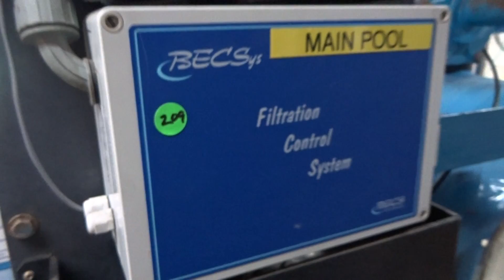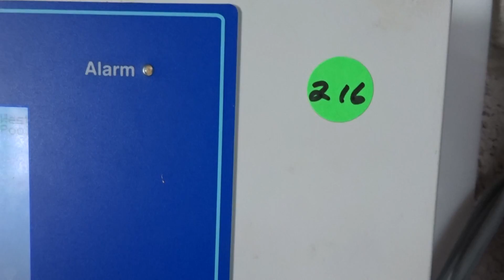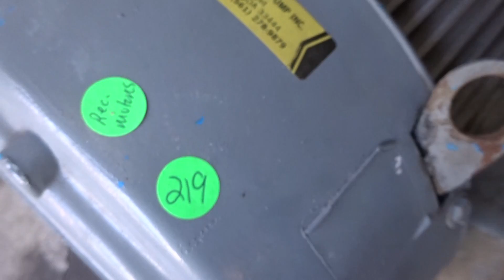pool pump room